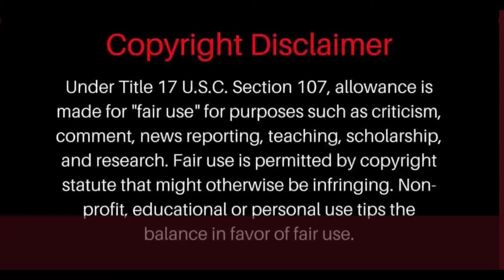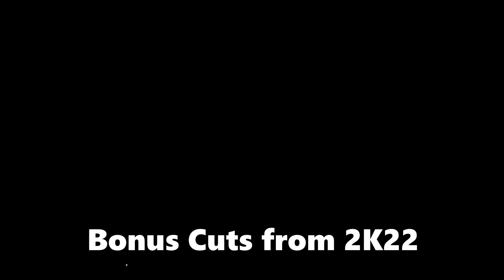BOYT Wresting (4-29-22) Royal Rumbles and the New Game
Tonight's Order of Events,

Special 2K22 Preview:
Elvis Travels vs. Andre the Giant

Hulk vs. Undertaker

Big Dog vs. Big Boss Man

8 Man Battle Royal: Elvis Travels, Wagon, Noodles 1980, Roger Brown, Go Donnie, Norm F, Poppa Grizz, VooDoo

Royal Rumble: Barbie Girl, Bebe, Boss 510, Salty Dog, German Lady, Misfit Jenny, Majical, Shawna, Cyndy Lopez, Flatline, Phoenix, GiGi, Heaven Sent, Hot Mess Missy, Leah, Kim, Lidia, Julia, Lyssa, Mandy Rita, Lisa, Raychella, Baker Babe, Nics, Lyndy, Valkyrie, Jen Jen, Savage, Tera Boo, Samantha B

Royal Rumble: Hahner, Hop Frog, Borris, Duke, Stewie, Jessie, White 2 Pac, Abe, Brad, Stev-o, Nelly, Lou, Mojo, Camillo, SSW, Sig, Coates, Hub, Jake, Joe K, Waffles, Stitches, Joe King, Melton, Pagel